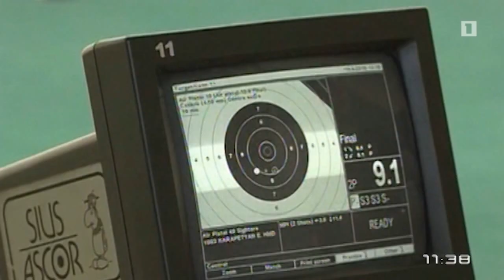Առավոտ լուսո․ նախավարժանք 20․11․2017